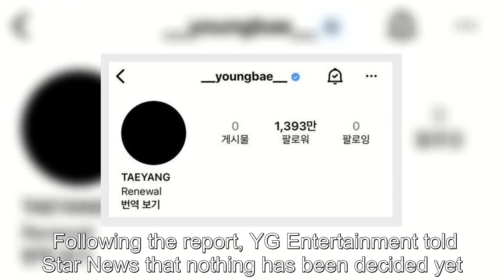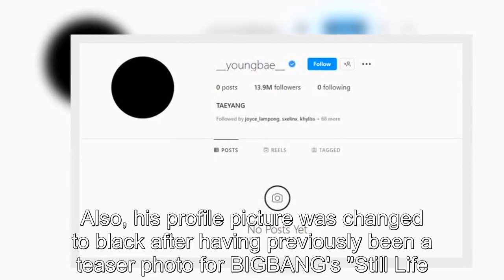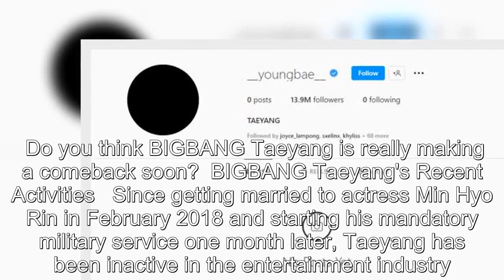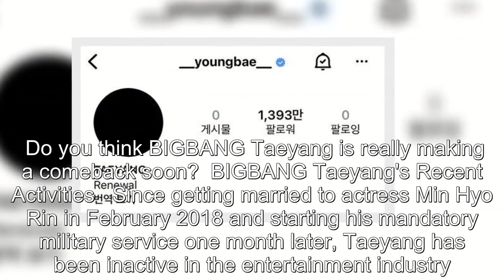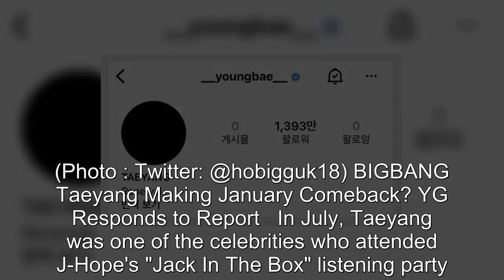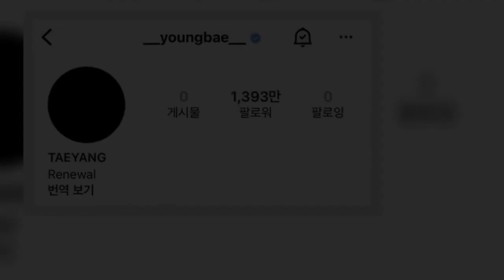BIGBANG Taeyang Making January Comeback? YG Responds to Report